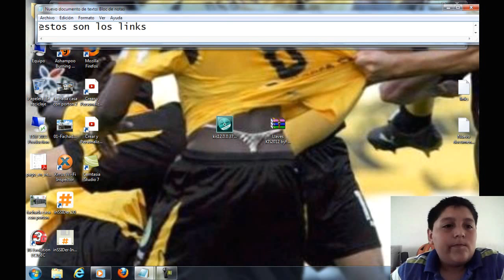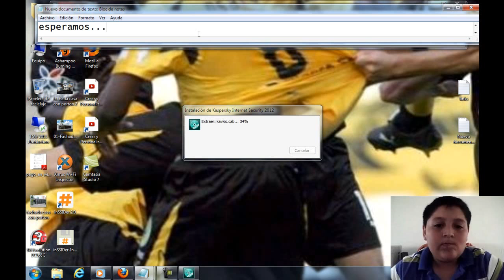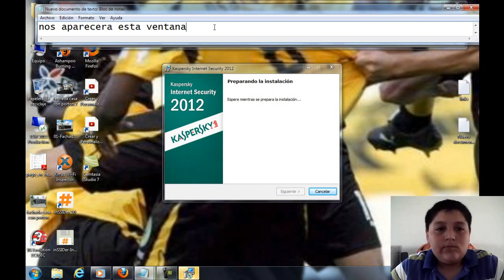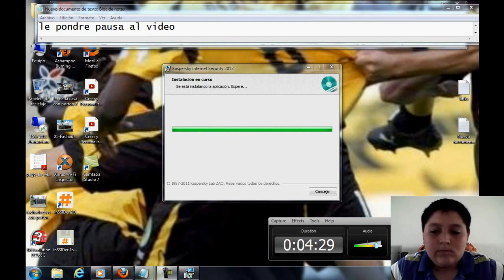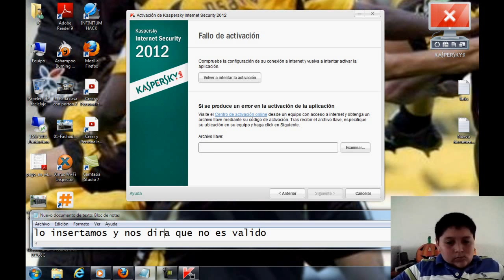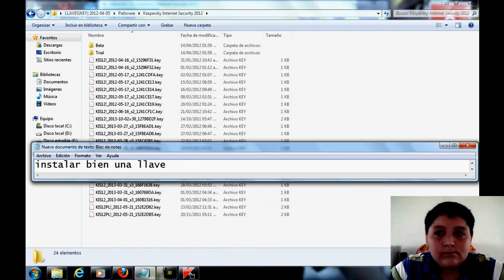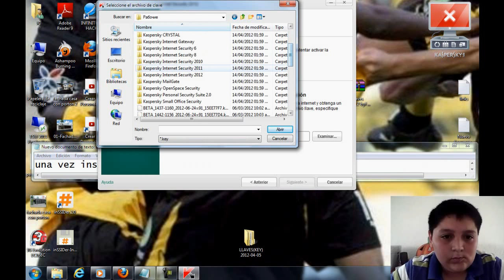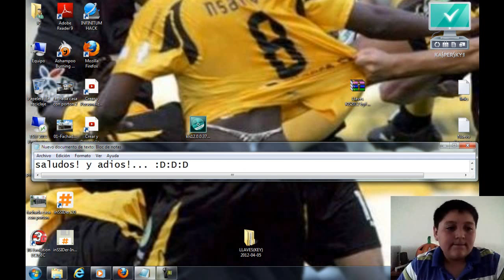Cómo Instalar Kaspersky Internet Security 2012!! Y ¡¡CRACKEARLO!!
en este tutorial les enseñare a instalar y crackear kaspersky internet security 2012

les dejare los siguientes links estos aparecen en el video son para descargar los archivos que necesitamos

CLAVE DE ACTIVACION ES FALSO PERO LO INSERTAMOS Y NOS DIRA QUE NO ES VALIDO ASI ES A COMO LES DEBE DE SALIR PARA PODER INSERTAR ARCHIVO LLAVE

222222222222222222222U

KASPERSKY INTERNET SECURITY 2012 APLICACION!!

LLAVES PARA CRACKEAR!! LICENCIA ESCOGES UNA Y CUALQUIERA TIENE DIFERENTE TIEMPO POR EJEMPLO A MI EN EL TUTORIAL ME DIO UNA LICENCIA PARA UN AÑO!!! XD XD SIGAN BIEN LOS PASOS Y TALVEZ LE CAIGA UNA DE UN AÑO
LINK! DE LAS LLAVES

LOS ARCHIVOS SON SUBIDOS POR MI, A MI CUENTA DE MEDIAFIRE!

CUALQUIER LINK ROTO ME MANDAN UN MENSAJE PARA QUE LOS PUEDA REPARAR LO ANTES POSIBLE

PORFAVOR NO COMENTEN PALABRAS OBSENAS!!!

ESTA PAGINA TIENE LLAVES DE KASPERSKY 2012 ACTUALIZADAS CADA 2 A 3 DIAS SI ALGUNA LLAVE DE LAS QUE APARECEN EN EL VIDEO YA ESTEN CADUCAS ENTREN A ESTA PAGINA Y CADA 2 DIAS PUEDEN IR DESCARGANDO LAS LLAVES ACTUALIZADAS

HAY ALGUNAS LLAVES QUE APARECEN DE 30 DIAS, 90 DIAS Y ALGUNAS DE HASTA UN AÑO, PERO ES SOLO CUESTION DE QUE VAYAN BUSCANDO LAS LLAVES, SALUDOS!!